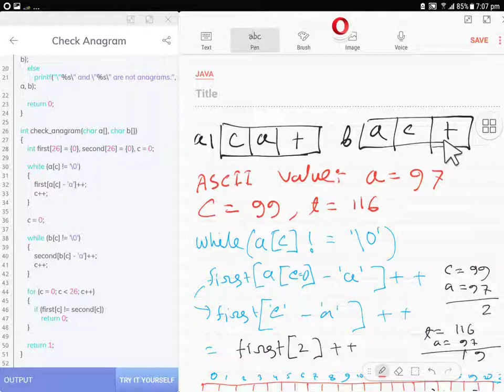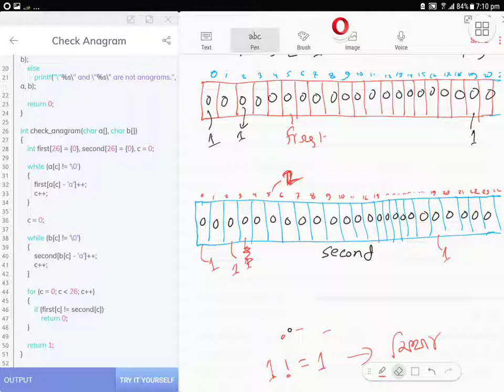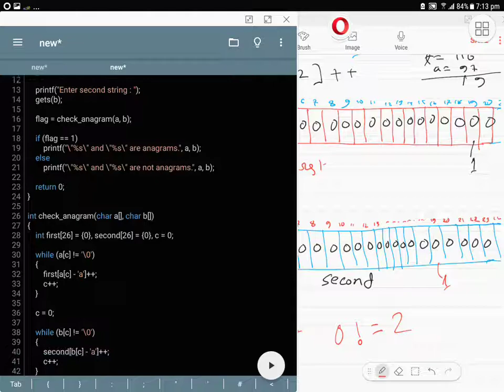string anagram bangla